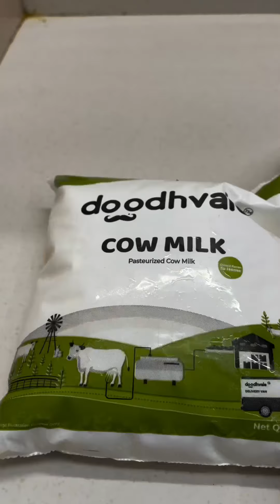Feeling bloated, gassy, or just plain uncomfortable? Digestive issues are on the rise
Feeling bloated, gassy, or just plain uncomfortable? Digestive issues are on the rise, with lactose intolerance being a major culprit. People struggle to digest regular milk due to added preservatives and low quality. But there's good news!